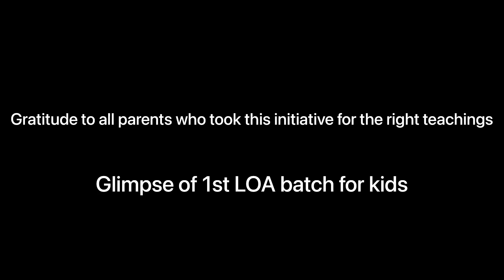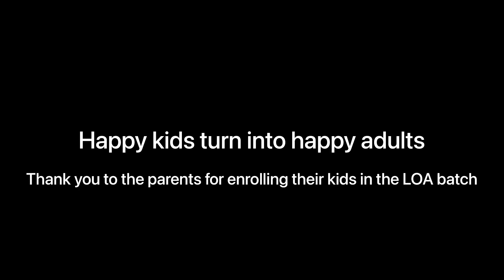Thanks to All Parents for this beautiful Initiative.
A Happy child will turn into Happy Adult and make this world a beautiful place to live.